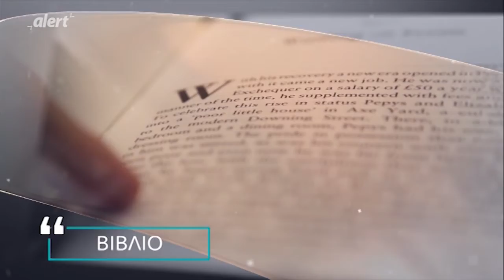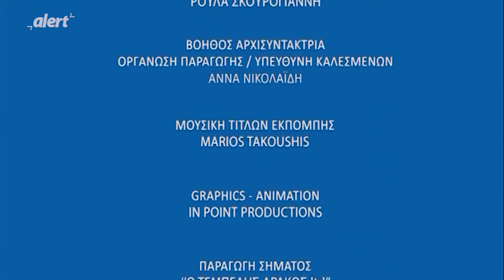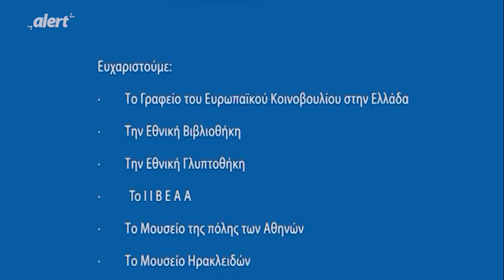ΑΝΑΔΕΙΞΕ ΤΟ - 28 ΙΑΝΟΥΑΡΙΟΥ 2021